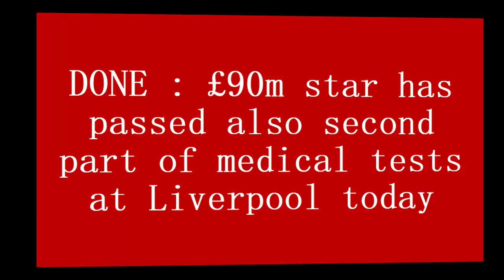💥TRANSFER OFFICIAL🔴: Liverpool officially signing £90m star